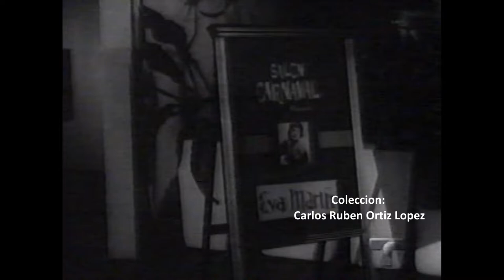Marta Romero con el actor mexicano Arturo de Cordova en la película del año 1966 "Matar es Fácil"